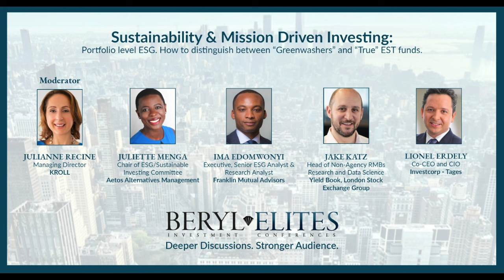PANEL - How to distinguish between "Greenwashers" and "True" ESG funds"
PANEL - "Sustainability & Mission Driven Investing: Portfolio level ESG. How to distinguish between "Greenwashers" and "True" ESG funds."

PANELISTS: ❖ Moderator - JULIANNE RECINE, Managing Director, Kroll ❖ JULIETTE MENG, Chair of ESG/Sustainable Investing Committee, Aetos Alternatives Management ❖ IMA EDOMWONYI, Senior ESG Analyst & Research Analyst, Franklin Templeton ❖ JAKE KATZ, Head of Non-Agency RMBs, Research and Data Science, Yield Book, London Stock Exchange Group ❖ LIONEL ERDELY, Co-CEO and CIO, Investcorp - Tages

BERYL ELITES GLOBAL INVESTMENTS & INNOVATIONS CONFERENCES encompass traditional institutional finance, alternative investments, fintech, alternative data, digital assets, and geopolitics, featuring high-octane discussions, networking and entertainment in congenial ambiance.